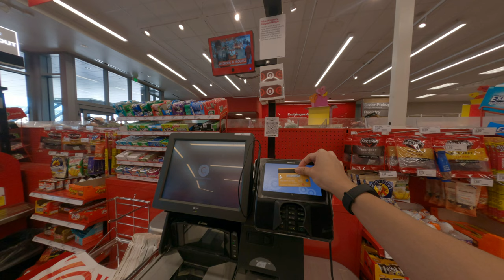advice some blue diamond I buy some blue diamond in what's that at Hollywood California Target Asian